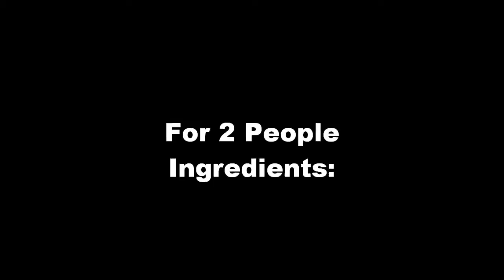Garlic Cheese Poori-Hindi with Eng Subtitles लहसुन चीज पूरी(हिंदी)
लहसुन चीज पूरी(हिंदी में)
Garlic Bread is one of my husband's all time favorite dish and my desi answer to it was this poori. We made it after including almost all the ingredients that are used to make a garlic bread.
Believe me, it almost tastes like a garlic bread but in a Poori's form.
Make it for your family and i am sure they will definitely love it.